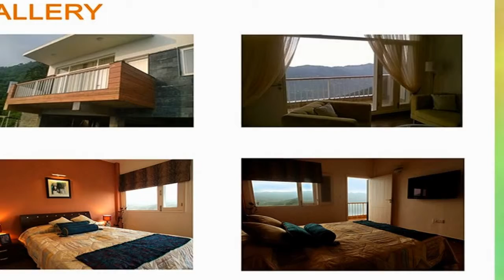Aamoksh Kasauli in Kasauli - 09811022205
Aamoksh Kasauli in Kasauli Solan

Settlers India
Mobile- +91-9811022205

or